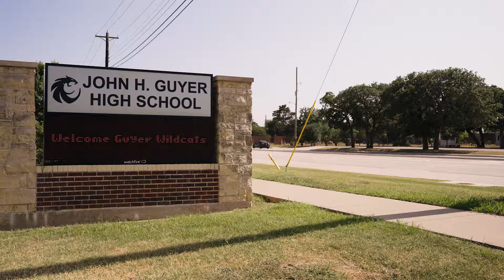Jalen Wilson: Inspiring the next generation back home | On Location with the Brooklyn Nets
All-access with Nets Rookie Jalen Wilson as he hosts his first-ever youth basketball camp in his hometown of Denton, Texas.